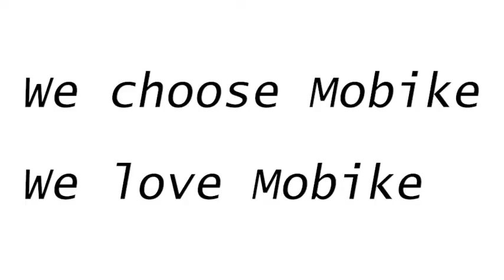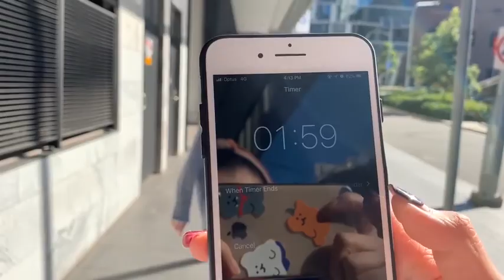IBUS6020 2019S1 Group7 Mobike